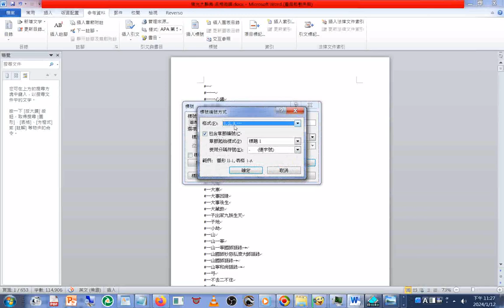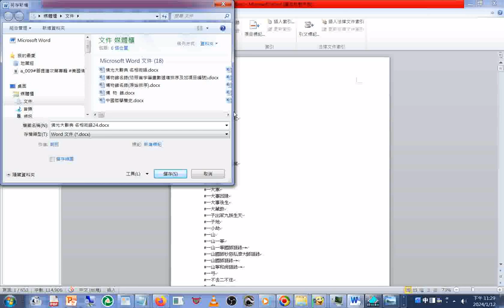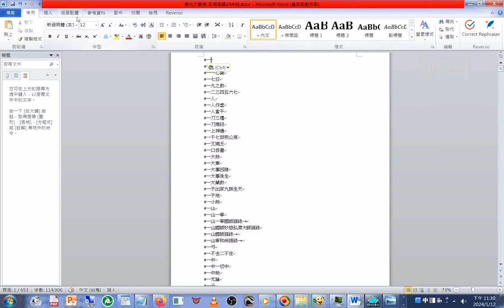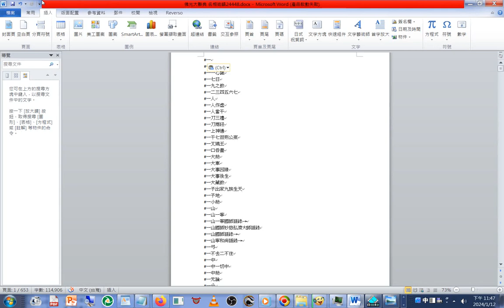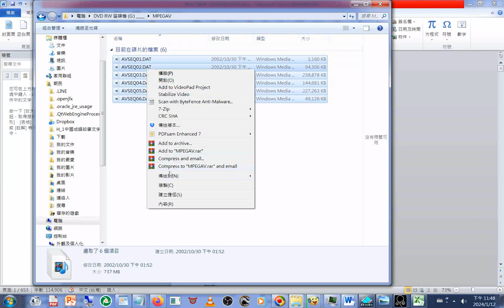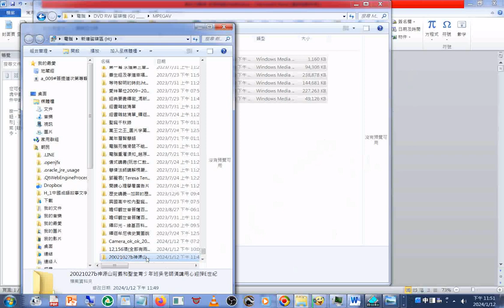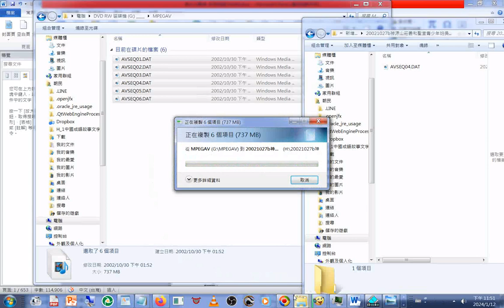20240112WORD文書處理程式操作，未知如何空一行（後來利用網頁程式碼標籤br及pre ，然後存成網頁檔html ，然後開啟網頁再複製內文）